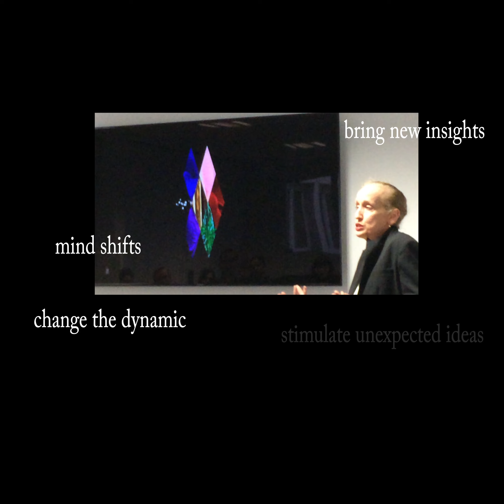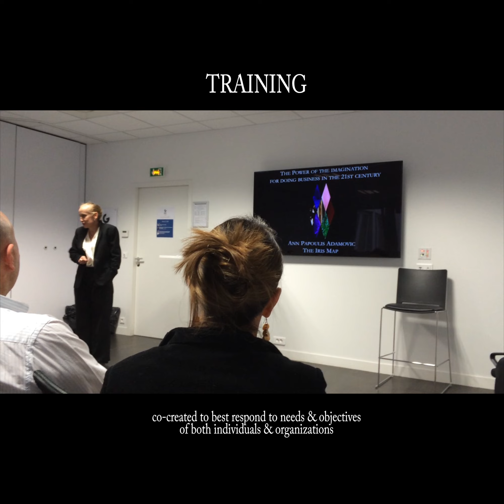The Iris Map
a method that uses color and movement
to uncover the rich resources of the imagination
for personal and professional advancement